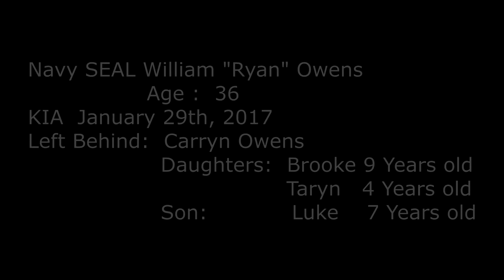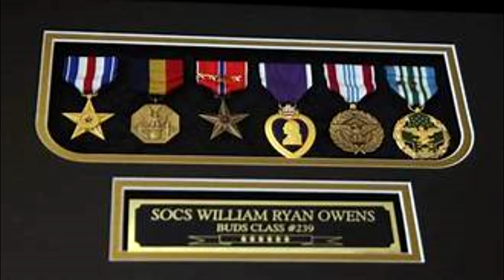2018 Mission Navy Chief Petty Officer William "Ryan" Owens KIA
Chief Petty Officer William "Ryan" Owens
Died January 29, 2017 Serving During U.S. Central Command operations
Died Jan. 29, 2017 Supporting U.S. Central Command operations
36, of Peoria, Illinois; assigned to a special warfare unit based on the U.S. East Coast; died of wounds sustained in a raid against al-Qaida.

Left Behind his wife:  Carryn Owens
Children: Brooke, Luke and Taryn Owens